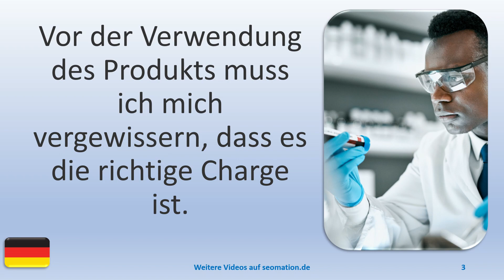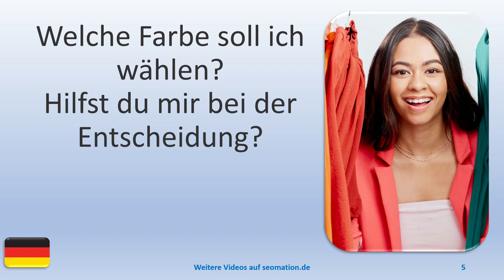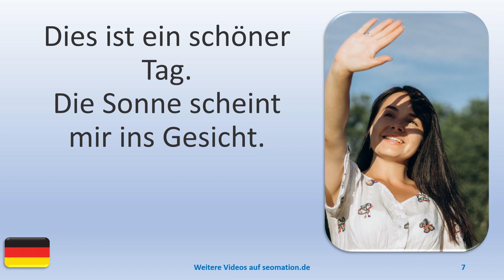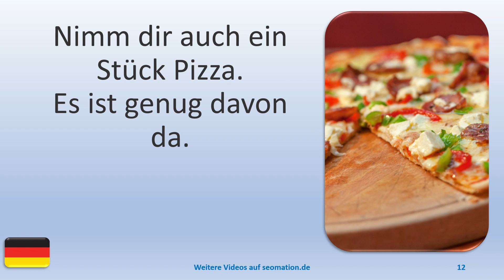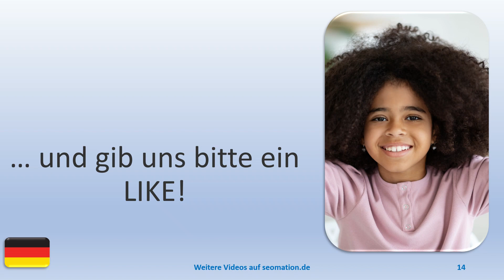▶️5339▶️ Ich lerne Deutsch mit Texten und Bildern in unterschiedlichen Situationen.